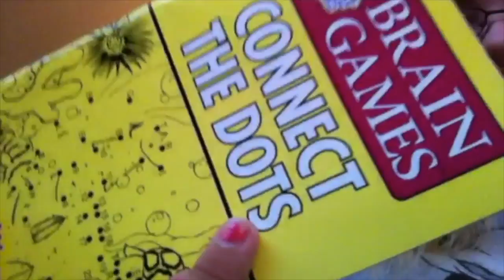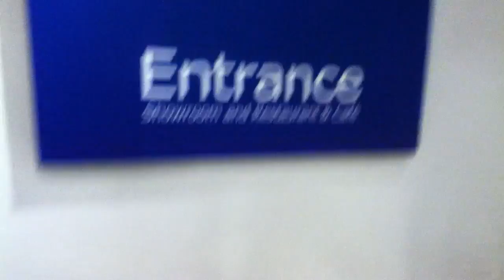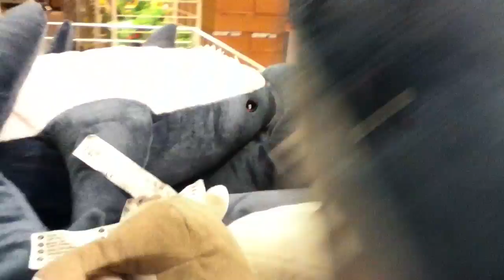We Didn't Get Lost In IKEA!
If you remember, last time we went to IKEA, We got lost for an hour… This time I went in with adults and came out with adults. Don’t forget to smile :)

~~!!All Ashlee’s Awesome Sauce Social Media Links!!~~

M1oZHWfD-sg-A

~Vine: Awesomeness is Ashlee

~Strong Encouraging Quote~
Don’t Let Dreams Just Be Dreams. JUST DO IT
~ Unknown